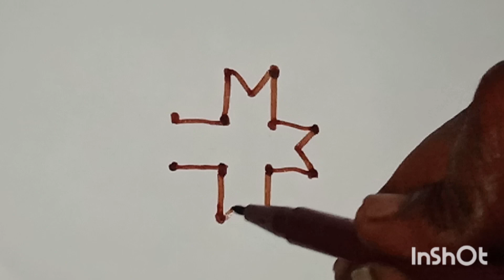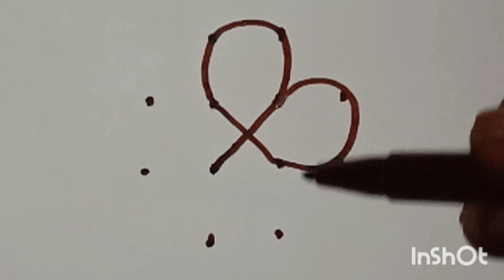🌺 Beautiful Rangoli 🌺 Beautiful mugullu 🌺 குட்டி பூ கோலங்களின் collection's 🌺